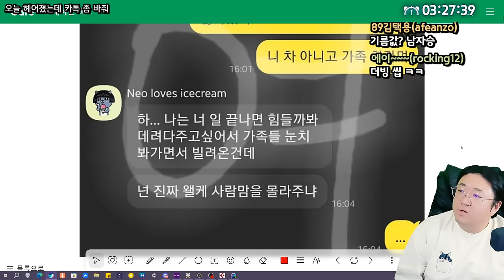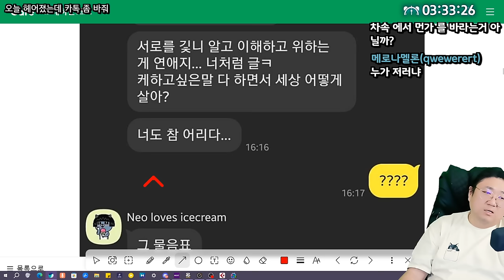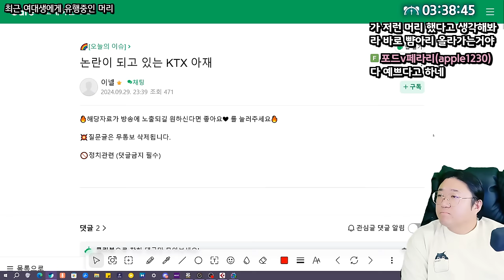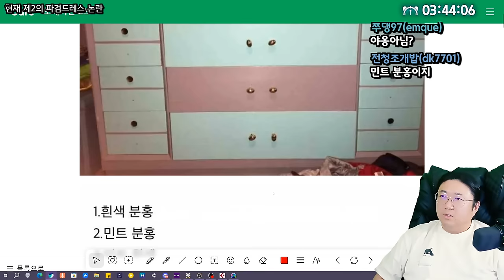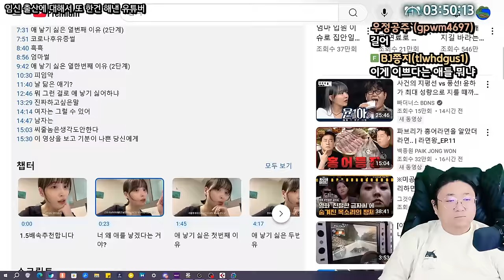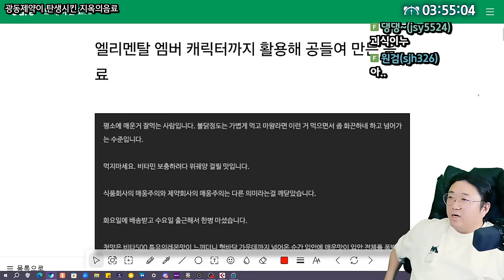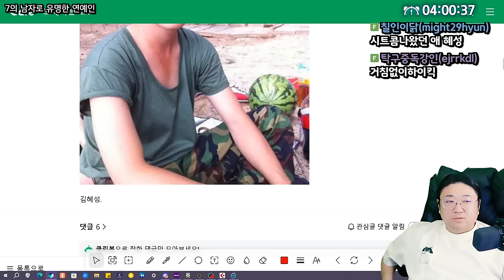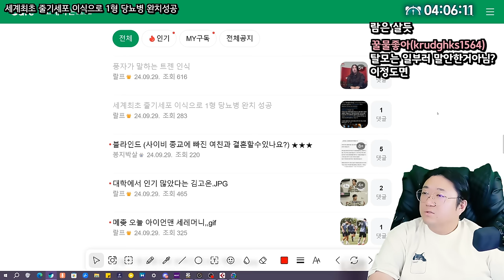헤어진 남녀의 카톡..레전드 누구의 잘못일까? (24.09.29-3)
0:00 ★[썸네일] 오늘 헤어졌는데 카톡좀 봐줘
9:11 여대생에게 유행중인 머리
12:01 논란이 되고있는 KTX 아재
14:18 술값 더치페이 논란
16:10 제 2의 파검드레스 논란이라는 사진
17:59 젓가락질 때문에 논란이라는 나는솔로
21:16 임신 출산에 대해서 또 한건 해낸 유튜버
25:57 미슐랭 쉐프 피셜 이해안가는 음식
26:45 90년대 부의 상징
27:51 광동제약이 탄생시킨 지옥의 음료
29:56 진라면 리뉴얼 시식 후기
30:48 윈터의 토레타 광고
32:40 7의 남자로 유명한 연예인
34:55 다이어트가 최고의 성형인 이유
35:57 풍자가 말하는 트젠 인식
38:54 세계최초 줄기세포 이식으로 당뇨 1형 완치

[음원출처]